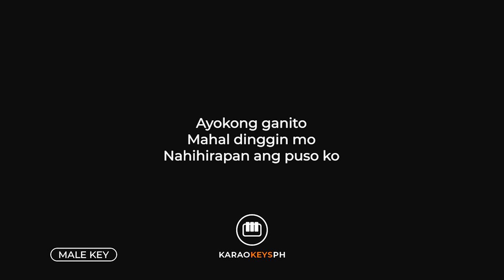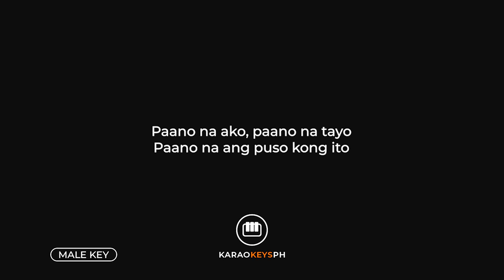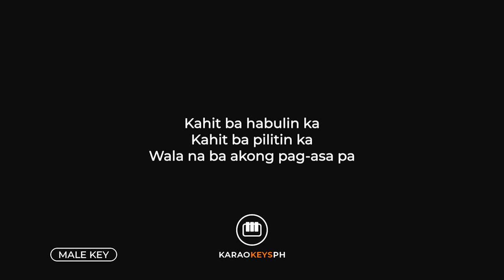Labis Na Nasaktan - Jennelyn Yabu (Lower Key - Piano Karaoke)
Piano karaoke and backing track for Jennelyn Yabu's hit song "Labis Na Nasaktan". This is the lower key version of the song.